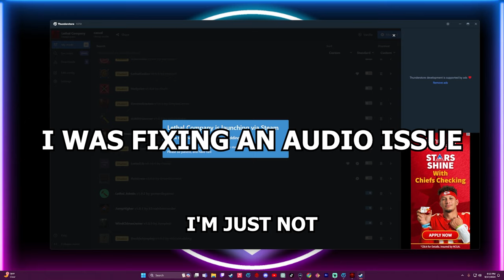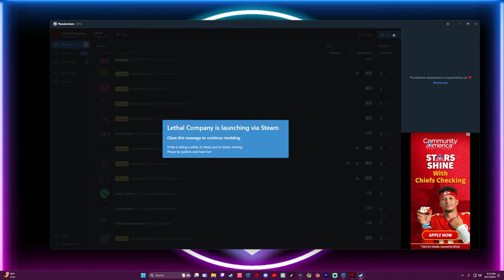10/10 Lethal Company Clips That Are Just As Crazy As The Next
Isaiah 41:13
Enjoy the lethal company nightmare fuel